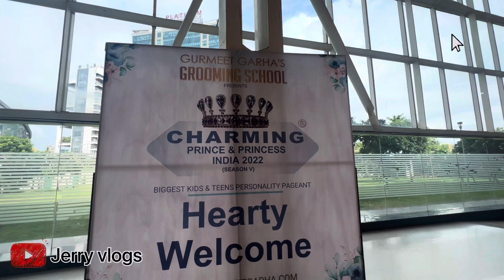Raasta hee bool Gaya !! My friends fashion show || jerry vlogs